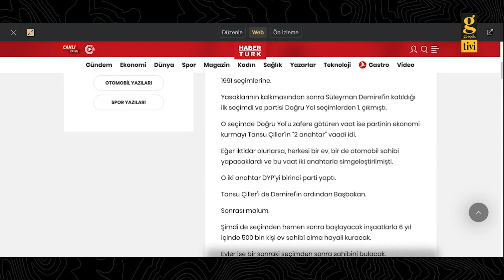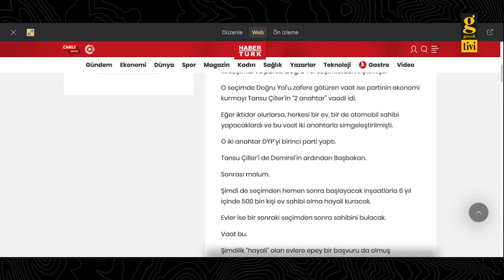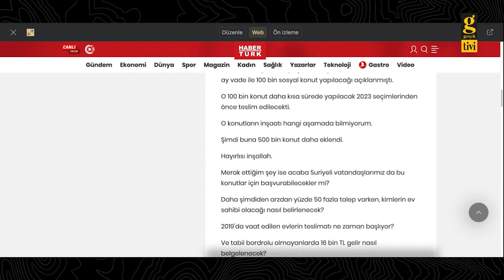SOSYAL KONUT PROJESİ İKTİDARA BİR YIL İÇİN LAZIM - ALİ TARAKCI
- Sosyal Konut Projesine kimler başvurabilir?